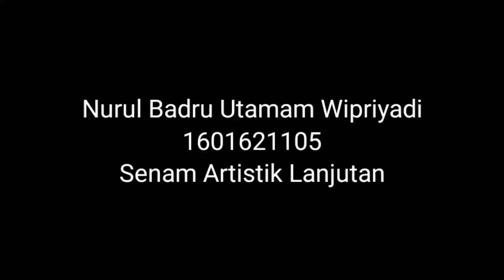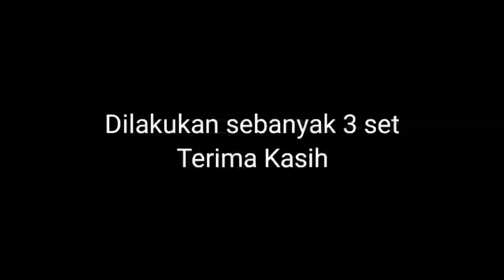Tugas Practice at Home , Nurul Badru Utamam Wipriyadi ( 1601621105 )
Nurul Badru Utamam Wipriyadi ( 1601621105 )
Pendidikan Jasmani
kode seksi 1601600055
Rizky Nurulfa, M.pd
Selasa 13.00 sd 14.50